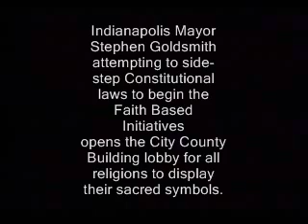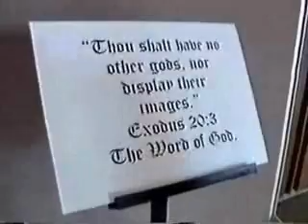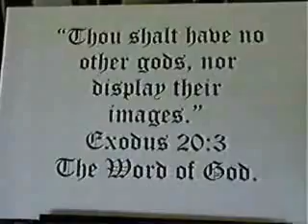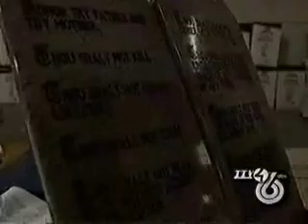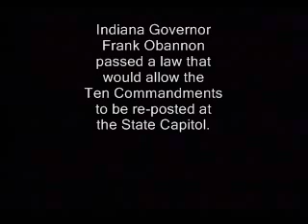Protestant Separatist News footage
Fraud Based Initiatives. News coverage of governments attempts to establish Polytheism as the preferred religious establishment of the State.  Also attempts made by Politicians to replace their abomination of desolation...the desecrated Ten Commandments.